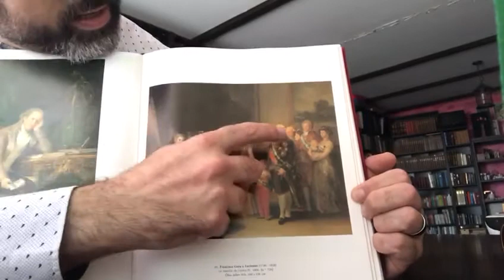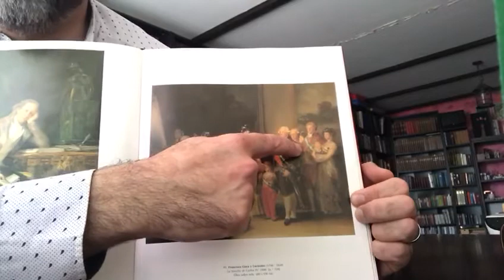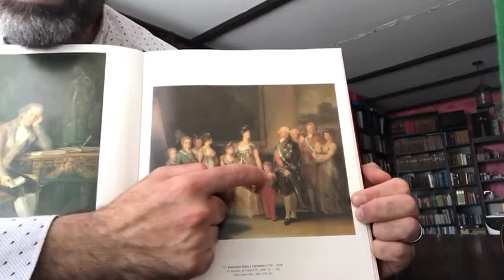Cultura desde casa para los que están en casa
CulturaDesdeCasa (para los que están en casa)

 JOSUÉ DE ANDRÉS, Escritor, conferenciante y experto en comunicación.

La Real Sociedad Económica Matritense de Amigos del País es una sociedad de carácter benéfico- cultural sin ánimo de lucro fundada por Carlos III. Sus estatutos fueron aprobados por Real Cédula en San Lorenzo de El Escorial el 9 de noviembre de 1775. Desde entonces, la institución ha sido fiel al lema bajo el cual nació: “Socorre enseñando”.

De esta manera, alimentando día a día el espíritu de la Ilustración, promovemos la educación como herramienta de desarrollo en beneficio de todos, convencidos de que el acceso a la cultura es el único camino para alcanzar la libertad.

Desde todas las RSEAP esperamos poder amenizaros la estancia en vuestros hogares y que podamos veros muy pronto en nuestras sedes donde constantemente realizamos labores de difusión cultural. Página web

"Cultura desde casa"

Tras recibir la felicitación del Ministerio de Cultura por esta innovadora forma de difusión cultural en tiempos de pandemia, seguimos distribuyendo contenidos culturales a través de nuestro grupo de Whatsapp. La música, la literatura y conocimientos sobre distintas áreas serán compartidos de forma semanal.

Difusión de información de «La Matritense» por grupos de WhatsApp administrados únicamente por RSEMAP. Se envía (siempre a la misma hora establecida) el calendario de actividades semanales, los enlaces para asistir a conferencias telemáticas, así como información sobre los conferenciantes. También se remiten enlaces para visualizar vídeos de eventos pasados por si hay participantes que no pudieron asistir en directo. A través de este canal se difunden vídeos breves preparados por colaboradores y socios de la Matritense sobre multitud de temas culturales y musicales (pequeñas píldoras pedagógicas).